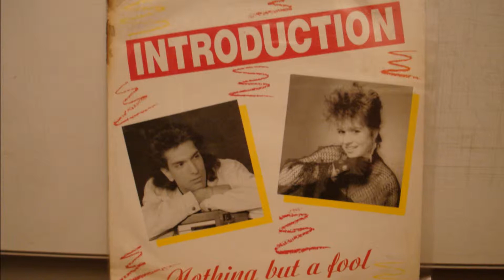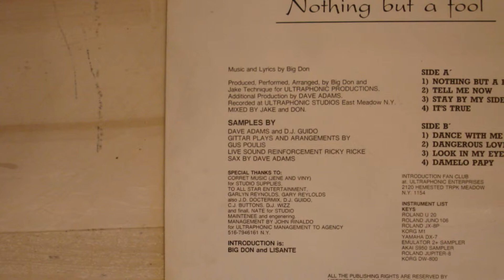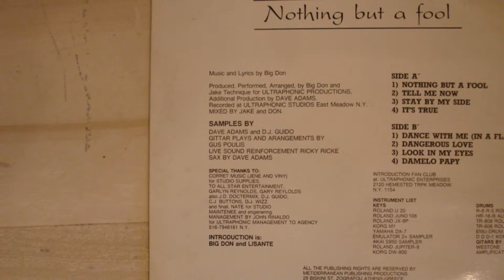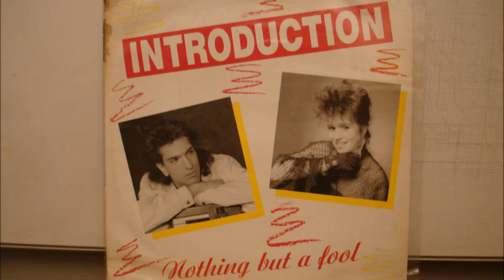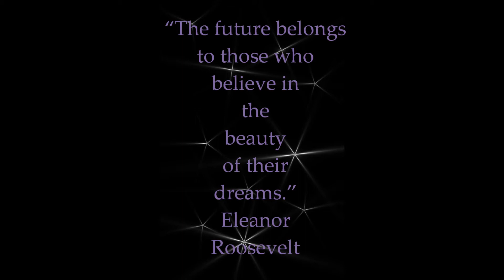Introduction - Dance With Me (In A Flash)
A greek production, brought to you from  the year 1991, in synth-pop/italo-disco style... I think it is hard to find their LP "Nothing But A Fool" from that period, to which the song belongs... but thanks to my friend Kostas and this video I hope you can at least  have a taste of this rare greek electronic music...

Credits: Producer, Arranged By, Written-By - Big Don